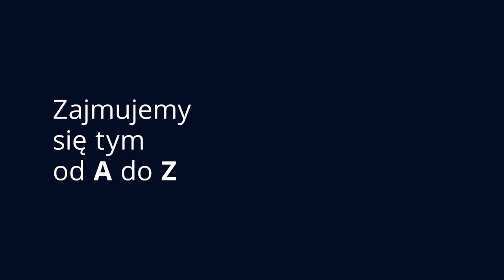JAK PRZETRWAĆ W TRUDNYCH CZASACH? MUSISZ BYĆ PRZYGOTOWANY! - DAWID KOZIOŁ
👉 Gościem dzisiejszego odcinka jest Dawid Kozioł, planer finansowy Jacka Jakubiuka.
W nowym materiale rozmawiamy o bezpieczeństwie gospodarstwa domowego, czyli o tym, jak przygotować się na ciężkie czasy. Na jakie ryzyka powinniśmy być gotowi? Jak zabezpieczyć swoją rodzinę? Zapraszamy do oglądania!

0:00 Początek
0:45 Czym jest bezpieczeństwo gospodarstwo domowego?
2:10 Na jakie ryzyka powinniśmy się przygotować?
4:40 Jak określić poziom naszego bezpieczeństwa?
7:20 Najbardziej kluczowa rzecz dla naszego bezpieczeństwa?
11:00 Rozdzielność majątkowa i OC
17:50 Apteczka finansowa
21:30 Testament
24:10 Niespodzianka
25:10 Złota myśl odcinka